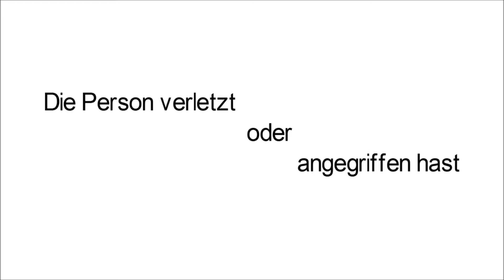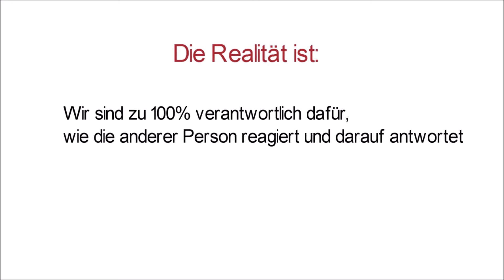Misskommunikation - Wie auch Du Kommunikationsfehler vermeiden kannst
Wie wir Menschen Missverständnisse und Fehler anhand guter Kommunikation vermeiden können. Für Beziehungen in jeglichem Bereich ist die Kommunikation das A und O. Täglich unterhälst Du Dich mit deinen Mitmenschen und oftmals reagierst auch Du womöglich in Situationen nicht so wie Du es dir vorgestellt hast.

Die Inhalte der Videos sind auf Tatsachen und Erfahrungen basierend und dienen nicht dazu, jemanden persönlich anzugreifen. Insbesondere sollen andere Sichtweisen geschildert werden, die Dich zum Denken und zur Diskussion anregen.

95 % der Menschen wollen so oder so nicht die Wahrheit erfahren oder verstehen. Dennoch sollte man Ihnen zu 100 % die Wahrheit verraten, um den 5 % der Menschen zu helfen, sich selbst zu helfen.

Bitte teile meine Videos, wenn diese Dir gefallen.